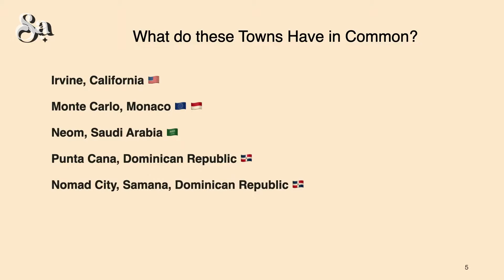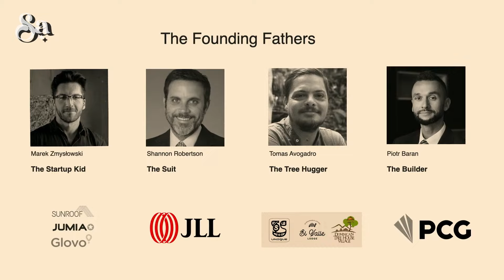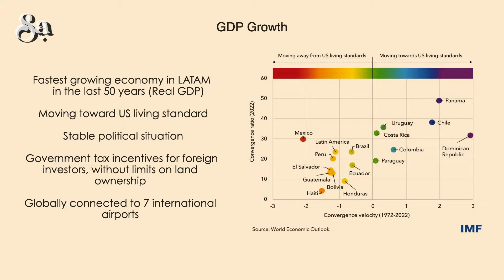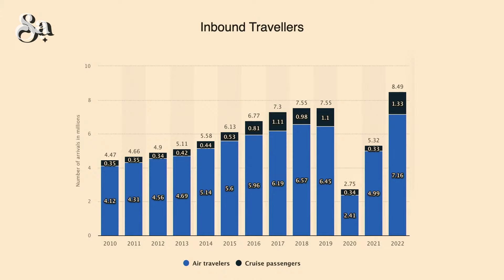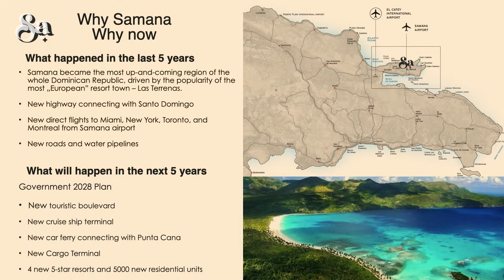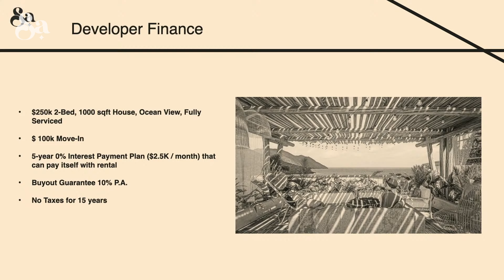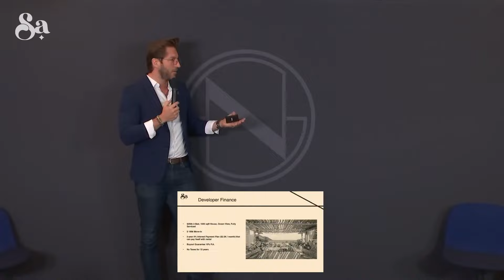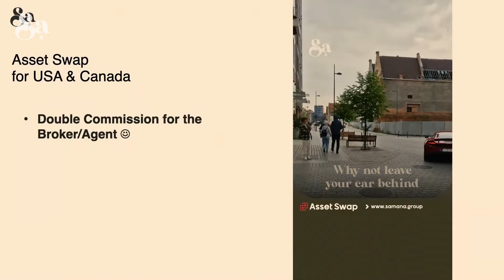Marek Zmysłowski | Samana Group during Nest Seekers Q1 Summit in New York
Join Marek Zmysłowski at the prestigious Nest Seekers Q1 Summit, held in New York on January 25th, 2024, as he unveils the future of real estate in Samana. Get exclusive insights into luxurious living and innovative financing options that redefine what it means to invest in paradise. 🏡✨

Why Watch?

- Exclusive Insights: Marek Zmysłowski shares his visionary approach to unlocking the potential of Samana with Samana Group's real estate.
- Innovative Financing: Learn about flexible financing options that make luxury accessible.
- Discover Samana: Explore the hidden treasures of Samana's real estate through the eyes of an expert.

👉 What's Inside?

A deep dive into Samana Group's master-planned communities.
A walkthrough of unique properties that promise more than just a home - they offer a lifestyle.
Financing solutions tailored for the modern investor, from traditional models to innovative asset swaps.

🎥 Don't miss this opportunity to be part of the future of real estate in one of the most beautiful destinations on earth.